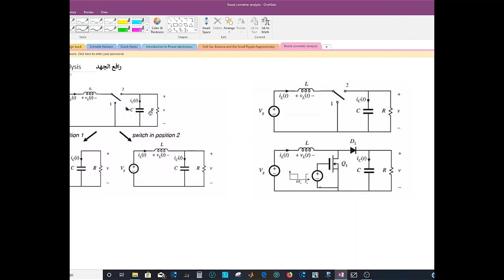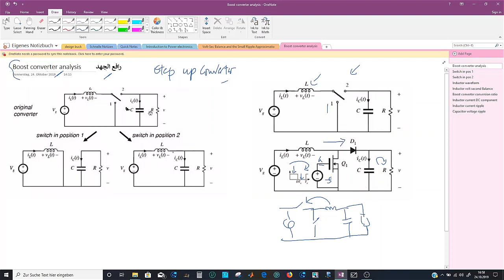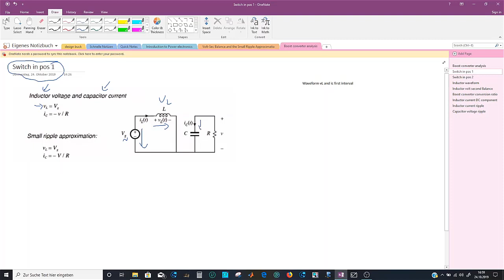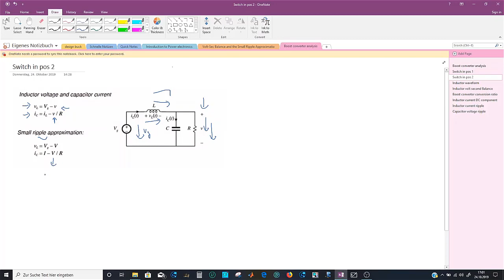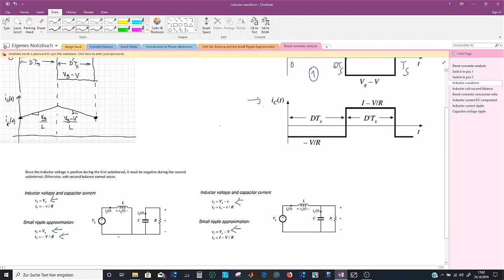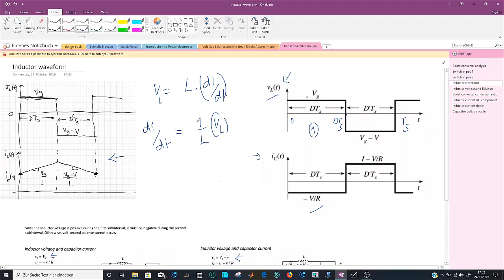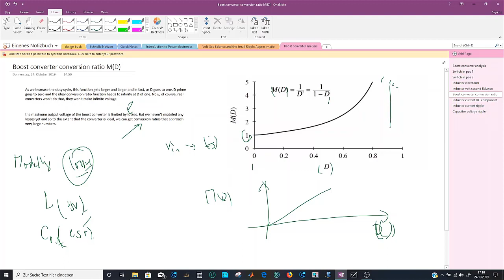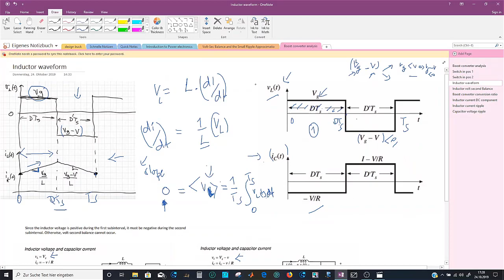كيفية تحليل مبسطة لرافع الجهد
كيفية تحليل مبسطة لرافع الجهد بالعربية

Boost converter, Inductor volt second balance,
Capacitor charge balance, small ripple approximation,
Convertisseur Boost, Alimentation à découpage رافع الجهد
رافع الجهد هو من محولات التيار المستمر وأحد الأنواع الناتجة عن تبديل قدرة المزوّد ويقوم رافع الجهد بتحويل التيار المستمر لتيار مستمر آخر بجهد خرج أكبر من قيمة جهد المزوّد. حيث يعمل على رفع الجهد -وبالتالي تنخفض قوة التيار- ويلزم لذلك وجود اثنين من أشباه المواصلات هما الدايود والترانسزيستور وبالطبع وجود مزوّد للطاقة المراد تغيير جهدها وكذلك يلزم وجود مُخزِّن للطاقة كالملف (يدعى بالمحث أحيانًا) أو المكثف أو كليهما معًأ
صمام ثنائي الملف مكثف الموسفت أو ترانزستور ذو شبكة معزولة
مغير إضعاف الجهد مبسط بالقناة
,محول الجهد المستمر, DC-DC رافع الجهد
دوائر التغذية
مبدل جهد مستمر